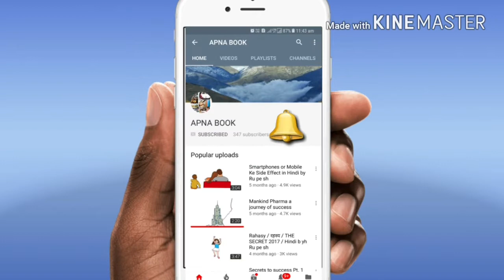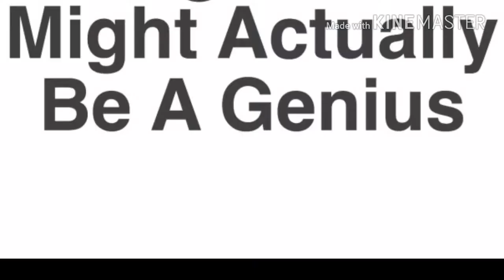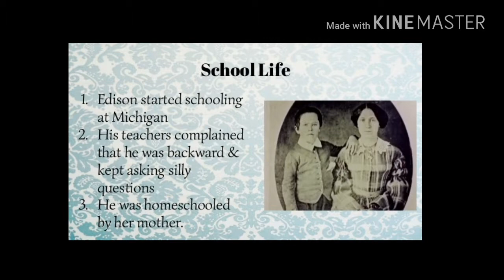थाॅमस एडिसन बॉयोग्राफी मराठी